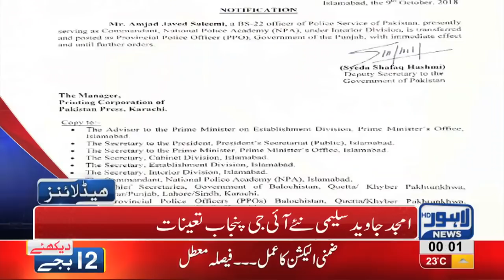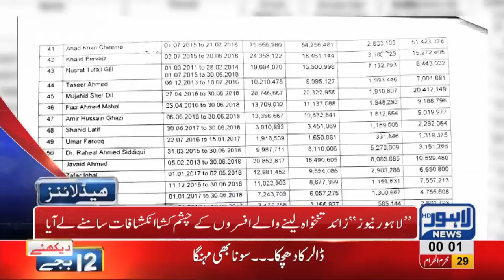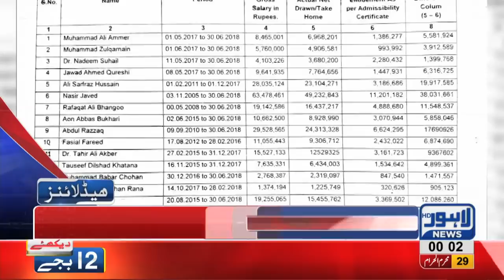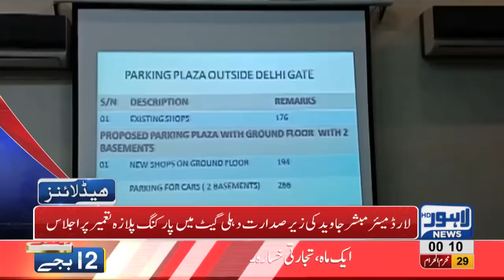12 AM Headlines Lahore News HD – 10 October 2018